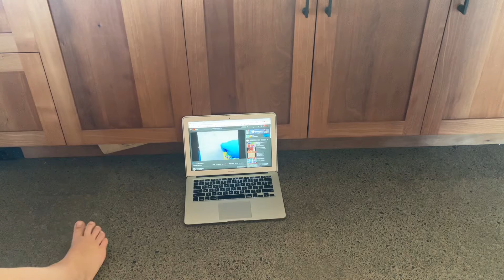Is it a good idea to microwave crayons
Episode 105 crayons